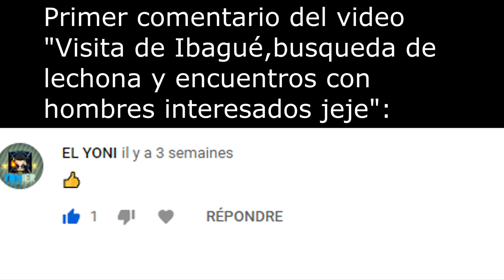De donde es el acento mas lindo de Colombia segun los paisas y el mas dificil o feo?